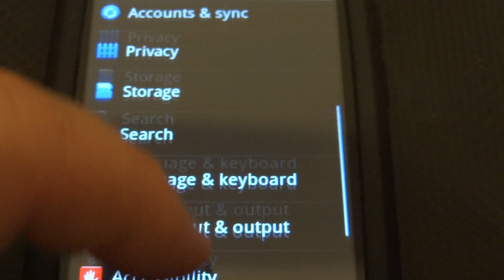LG P500 Optimus One running official Android 2.3.3 visual differences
Very important: don't forget to enable USB-Debugging: Menu - Aplcations - Development - USB Debugging and to unmount SD.
If something goes wrong, use this topic to put another Android 2.2.2 official image using KDZ updater and then upgrade officially or using this image and tutorial
Good luck!